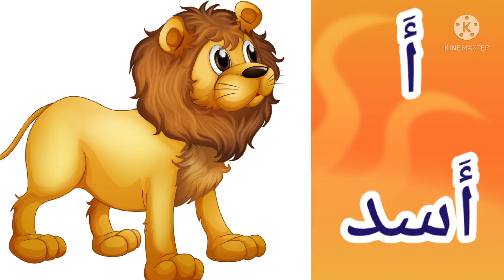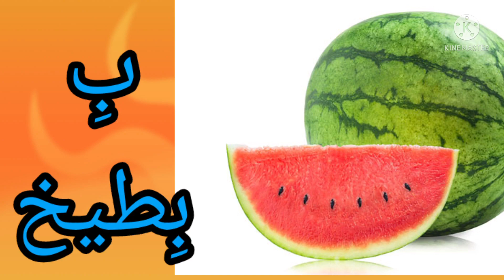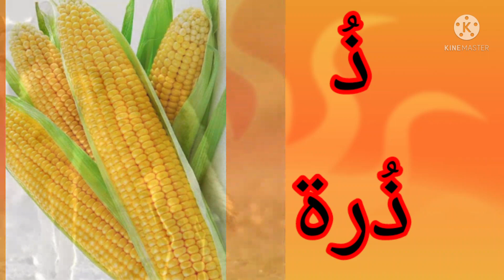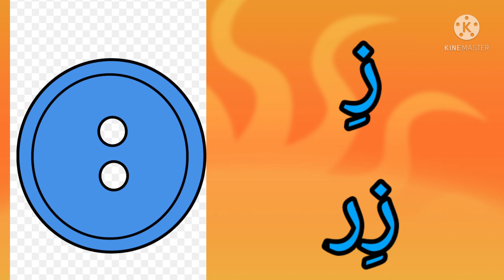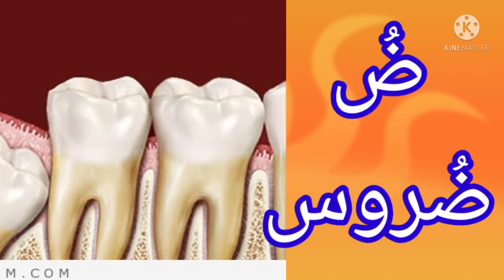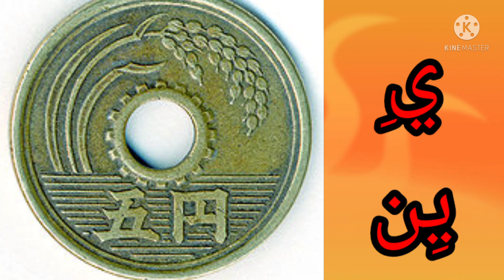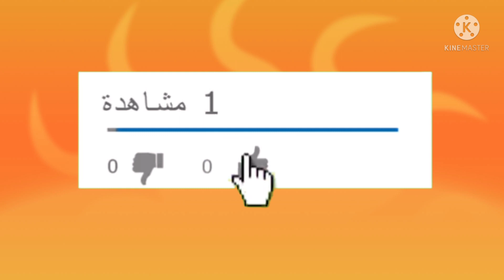أمثلة بالصور#للحروف#الهجائية بالحركات القصيرة( َ، ِ، ُ) . بدون موسيقى#تأسيس_لغة_عربية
أَ  أسد    أُ  أذن   إِ إبرة
بَ بطة   بُ برتقال  بِ بطيخ
تَ تمر  تُ تفاح   تِ تمساح
ثَ ثلج   ُث ثعبان    ثِ ثمار
جَ جمل   جُ جبن   جِ جسر